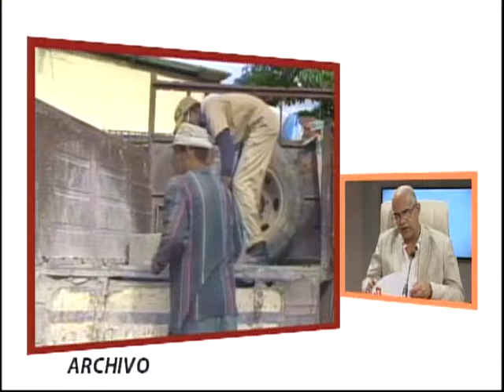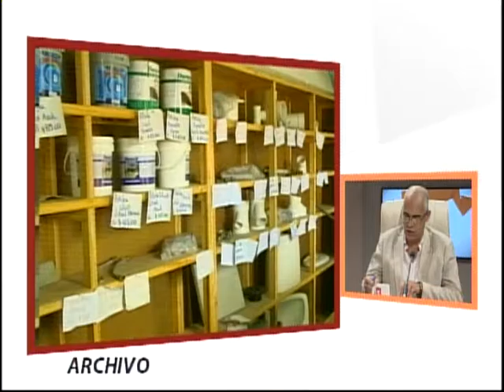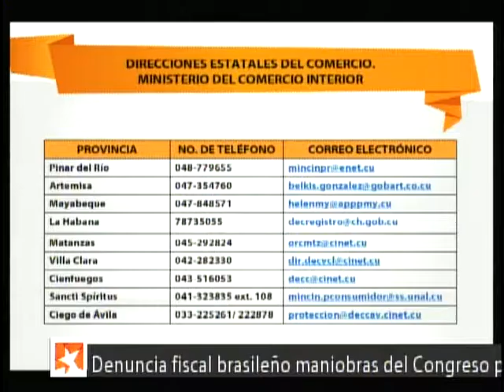Ilegalidades son lo más negativo en la venta de materiales de la construcción: Mesa Redonda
Francisco Silva Herrera, Director General de Ventas de Mercancías, del MINCIN, al intervenir en la Mesa Redonda dedicada a la venta de materiales de la construcción en Cuba.